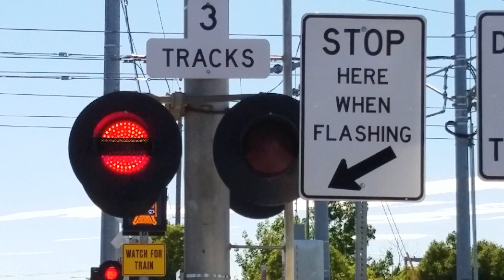Meadowview Road Railroad Crossing, UP 8839 LRS94 Oakdale Local Lead By SD70ACe, Sacramento CA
The Union Pacific LRS94 Oakdale Local passing the Meadowview Rd railroad crossing at 5:30pm heading to the Cold Storage plant with an unusual rare sight being long and consisting of gondola and ballast cars and being lead by six axle power. This train did a lot of aditional switching movements today both on the Fresno Sub in Stockton and here on the Sac Sub due to assisting MoW construction with ballast and gondola cars. Locomotive units are UP 8839 SD70ACe (SD70AH) and UP 7311 AC4460CW. Youbwpuld of thpugh this was an main line manifest freight train of you weren't listening to the scanner.

Crossing Info:
Quiet Zone.
Meadowview Road, Sacramento California.
Crossing owned and maintained by Union Pacific Railroad and Sacramento Regional Transit. Bells on the UPRR side ring till gate rises and SACRT side ring through whole activation.

-- Federal Signal Cantilever Right (UPRR)
Lights: Mast two pairs of 12x24 inch WCH 2nd Generation LEDs with Safetran Lights, overhead two pairs of 12x24 inch Union Pacific LEDs with Federal Signal Lights
Brackets: Mast Safetran, overhead WRRS
- Short mast
Gate Lights: UP LEDs
Counterweight Arms: Safetran
Mechanism: Safetran
Base: Safetran

- Gateless Signal Left (UPRR)
Lights: Two pairs of 12x24 inch General Electric Pixilated Look LEDs with Safetran Lights
Brackets: Safetran
Base: Safetran

-- Lyndsay Rail Cantilever Left (SACRT)
Lights: Four pairs of 12x24 inch General Electric Uniform Look LEDs with WCH Lights
Brackets: WCH
Lights: One pair of 12x24 inch General Electric Uniform Look LEDs with Safetran Lights
Brackets: Safetran
Gate Lights: NEG LEDs
Counterweight Arms: Siemens
Mechanism: Siemens
Base: Siemens

- Gateless Signal Right (SACRT)
Bell: General Signals Type 2 Electronic Bell
Wayside Signal: Safetran Dwarf
Lights: Two pairs of 12x24 inch General Electric Uniform Look LEDs with Safetran Lights
Brackets: Safetran
Base: Siemens

Their are also two yellow flashers for traffic not to stop on tracks that activates only when traffic reaches the railroad tracks from the intersection ahead and their are also two Train LED Signs with one of them having a Siemens Base and a 7 inch Safetran Dwarf Signal.